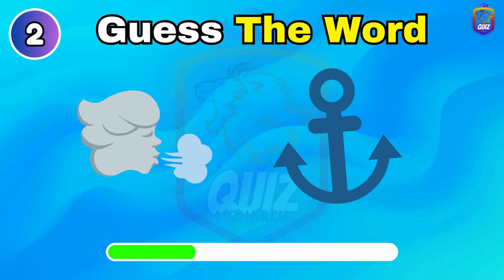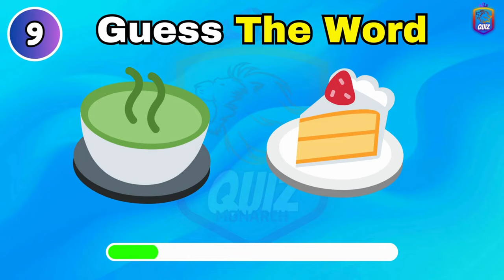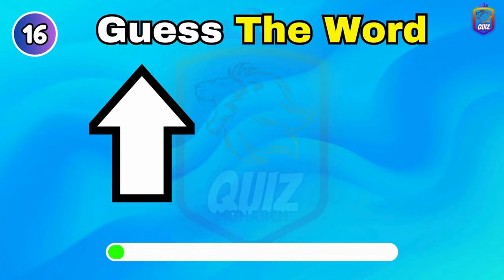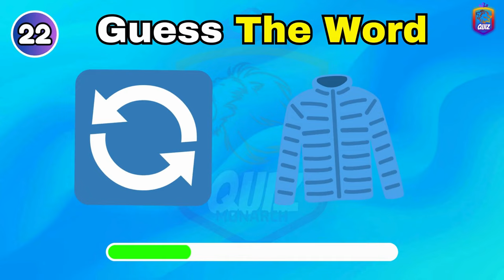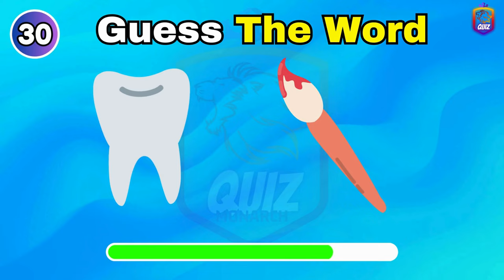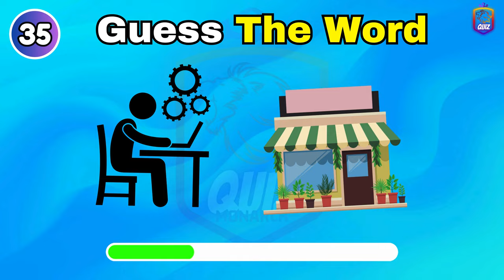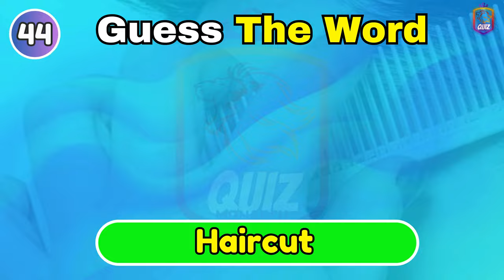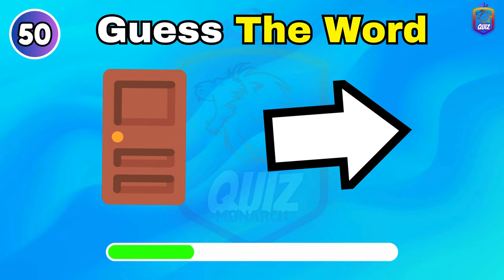Ultimate Emoji Quiz! 🏆 Guess the Compound Word in 10 Seconds!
Welcome to the ultimate Emoji Quiz! 🧩 Can you guess the compound word from just two emojis? 🤔 You have 10 seconds for each guess, and every correct answer earns you 1 point. 🏆 Test your skills, keep track of your score, and see how many you can get right! Don’t forget to comment your score at the end! 📝

What to Expect:

Fun and engaging compound word guessing game! 🔠
10 seconds per guess ⏳
1 point for every correct answer ✅
Funny presenter lines to keep you entertained 🤣
🗨️ Comment your final score and let us know how you did!